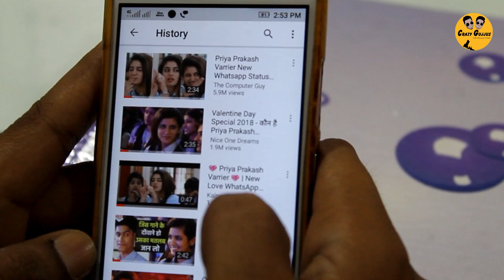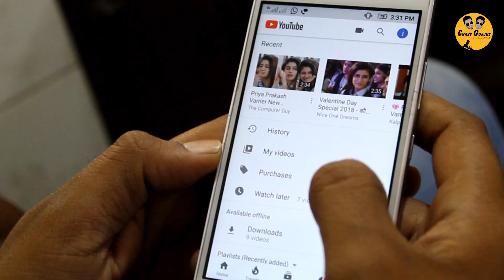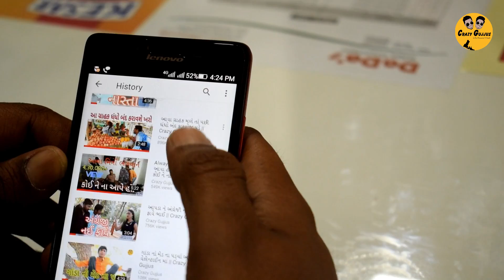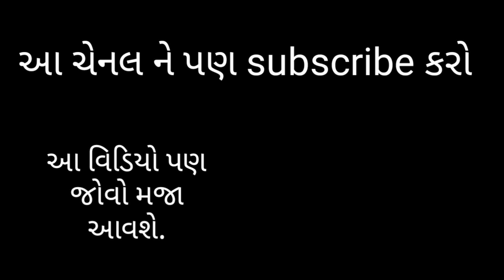ઝાલા અને ગાંડો interview લેવા બેઠાં || Crazy Gujjus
Performed By
Vijay Sinh Zala
Kalpesh Bharwad
Yash Gamara
Jitendra Goswami
Gajendra

Story and Direct By
Rishish

Produced By
Vijay Zala

Special Thanks
For Camera Support
Vishal Chosla
MitulSinh Parmar

Editing
Bunty Patel

Special Thanks For Technical Support
Bunty Patel

Special Thanks For Video Shooting
Mitul Sinh Parmar